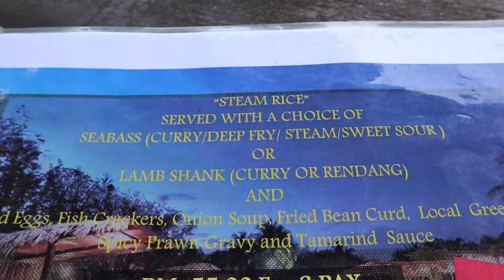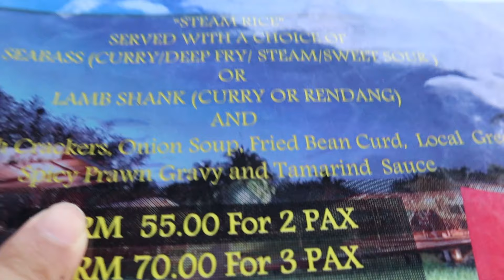Delicious Malaysian Lunch Over Rice Paddy & Travel Day From Langkawi to Penang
Today we had a relaxing lunch over some rice paddies at Seashells Chenang in Langkawi and then we say good bye to Langkawi to head to Penang from the ferry terminal at Eagle Square

We're Daniel and Nakita, an Australian AMWF couple who quit our jobs in 2019 to travel the world. We enjoy making travel content for you guys to watch.